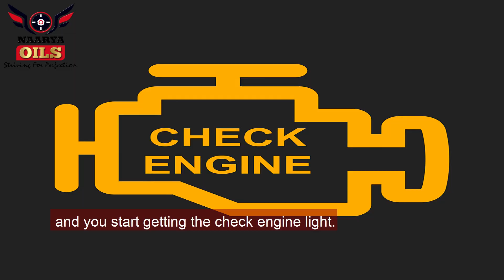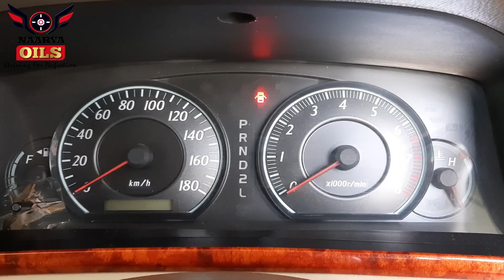Toyota Corolla X Engine Oil Change | Corolla 1.5 Engine Oil | PSO 10W30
Car: Toyota Corolla X.
Engine: 1NZ-FE 1.5L.
Engine Oil: PSO Carient Ultra 10W30.
Oil Capacity: 3.5 Litres.